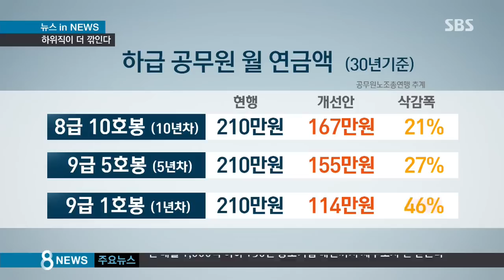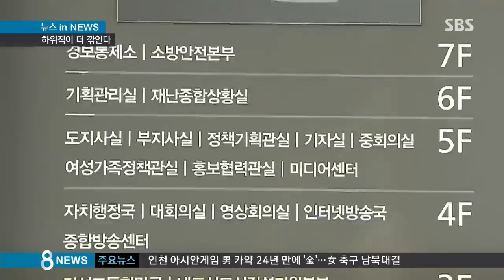[경제] [단독] 공무원 연금 개선안, 현직·하위직이 더 깎인다 (SBS8뉴스|2014.9.29)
정홍원 국무총리가 공무원들에게 공무원 연금개혁을 위한 고통분담을 호소했었죠. 하지만 공무원들은 현직이 퇴직자보다, 또 하위직이 고위직보다 더 큰 고통을 안게 되는 구조라면서 반발하고 있습니다. 개선안대로 가면 정 총리 같은 고위 퇴직자의 연금은 13만 원 깎이는 데 그치는데, 지금 하위직은 나중에 연금의 절반을 잃게 된다는 겁니다.

뉴스 인 뉴스, 하현종 기자의 단독 보도입니다.

정홍원 국무총리가 지난 2004년 법무연수원장에서 퇴임한 뒤 받은 첫 연금액은 월 428만 원이었습니다.

2006년 10월, 법무법인에서 3천만 원의 월급을 받을 때도 200만 원이 넘는 연금을 수령했습니다.

2011년, 법률구조공단 이사장 때는 연봉 1억 2천만 원과 더불어 월 연금의 절반인 220만 원을 받았습니다.

현행 연금법상, 퇴직 공무원이 국가기관에 취임할 경우 연금 지급이 전액 정지되지만, 공기업이나 민간회사에선 고액 연봉을 받더라도 최대 50%만 감액하게 돼 있기 때문입니다.

[김진수/연세대 사회복지학과 교수 : 10억을 받고 뭐 20억을 받아도 50%만 깎고 연금을 지급해요. 공무원 연금을 왜 주냐는 거에요. 이건 안되는 거죠.]

정 총리는 총리직에서 물러나면 취임 전에 받던 연금 475만 원을 다시 받을 수 있게 됩니다.

그런데 최근 발표된 공무원 연금 개선안에 따르면, 정 총리가 나중에 받게 될 연금에서 3%가 감액됩니다.

퇴직 공무원도 고통을 분담한다는 차원인데, 액수로는 한 달에 13만 원이 줄어드는 겁니다.

반면 현직 하위직 공무원의 삭감 폭은 최대 절반에 가깝습니다.

현행 제도에서 10년 차, 5년 차, 신입 공무원이 각각 30년 뒤에 받게 되는 연금액은 월 210만 원인데, 이번 개선안을 따를 경우 각각 21%, 27%, 최대 46%까지 깎이게 됩니다.

현직일수록, 하위직일수록, 또 근속 연수가 짧을수록 더 손해를 보게 되면서 형평성 시비가 불거지고 있는 겁니다.

[조진호/공무원노동조합 총연맹 위원장 : 향후 상박하후 문제가 논의돼야 될 걸로 보여집니다마는 모든 국민이 납득할 수 있는 사회 통합적 합의기구를 만들어서 거기에서 논의하는 게 바람직하다고 생각합니다.]

공무원 연금 개혁에 앞서 공무원 연봉과 연금 현황을 투명하게 공개하고, 고통 분담을 위한 합리적인 논의를 해야 할 시점입니다.